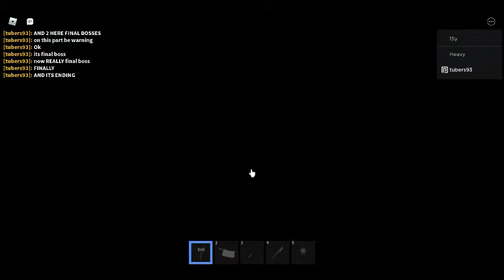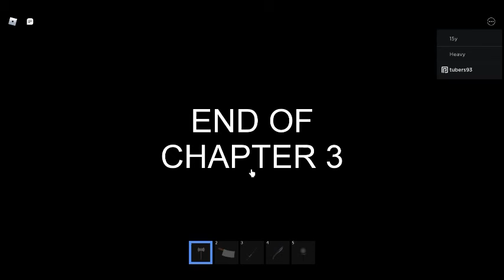Chapter 3 [END] rickey rat